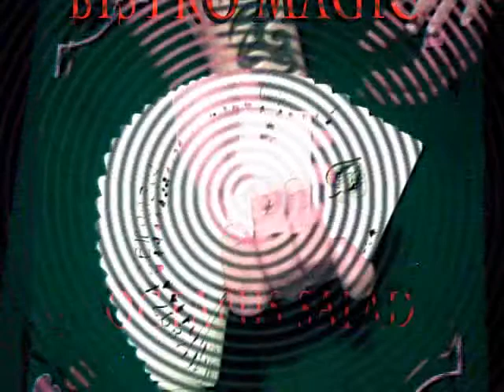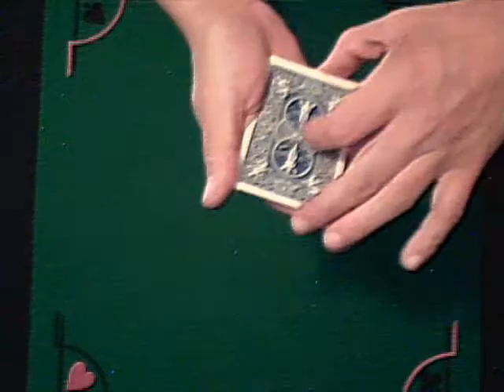Bistro Magic: Octopus Salad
3 cards transform into each other, right in your face! Clean!!! Killer close up magic by Nemonico for gourmet appetites! Each close up effect is elaborate and delicious, entrées pull all the ingredients of showmanship together, and appetizers and desserts are terrific!